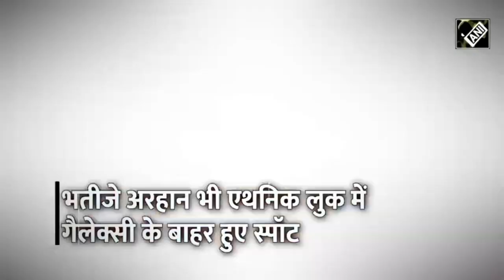Salman Khan के Ganpati Visarjan में सितारों की भीड़, भक्ति में डूबे Celebs